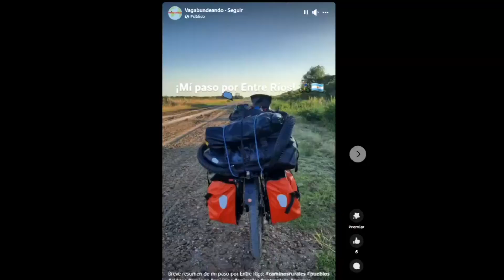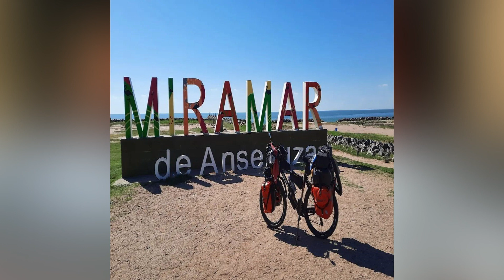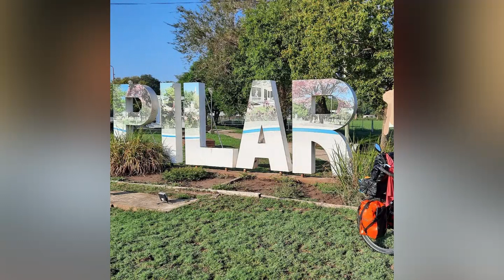CRISTIAN LEIVA ORIUNDO DE ENTRE RIOS VA CAMINO A USHUAIA EN BICI